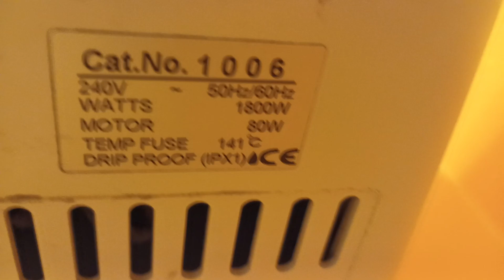HOKWANG (Deta) Hand Dryer at Howlands Park and Ride, Durham 🚼♿️